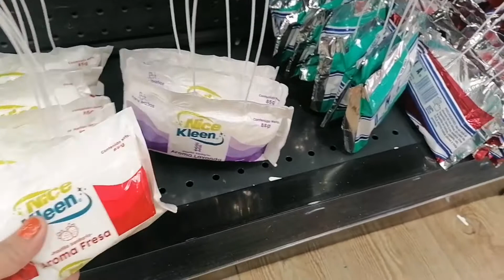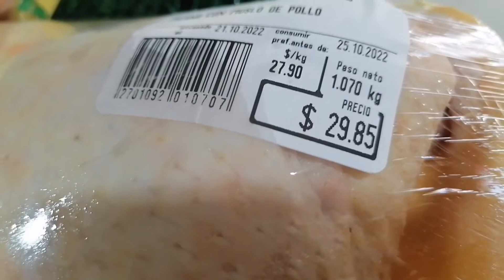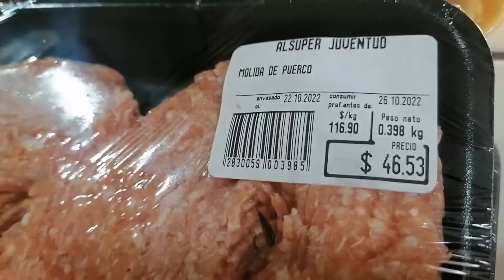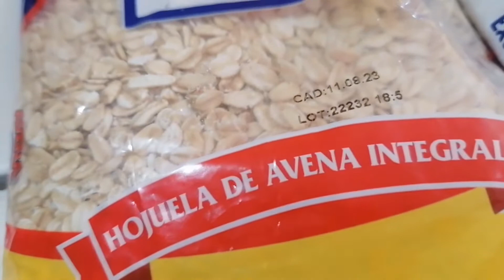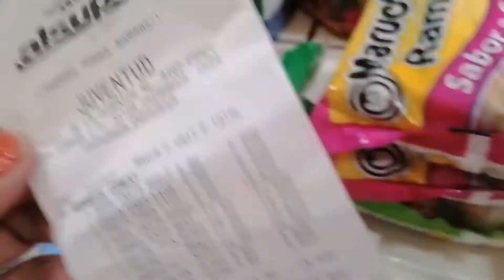🔴 Mi compra d la semana cn 553.pss 🍎🍏